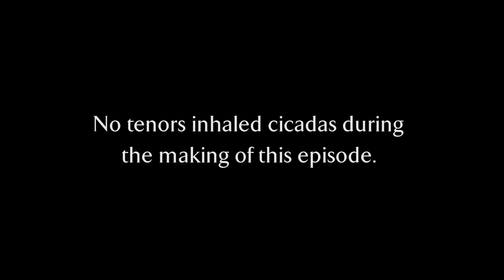Cicadas -- Tiny Tymbals, Big Sound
Have you ever wanted to ask Cicadas why they're so loud, but thought it would be Brood 2 ask? Biologist Kelly Rypkema ventures into the thick of the 2013 appearance of Periodical Cicadas to answer the questions of why, who, and what body parts they use when they raise the roof after taking to the trees.